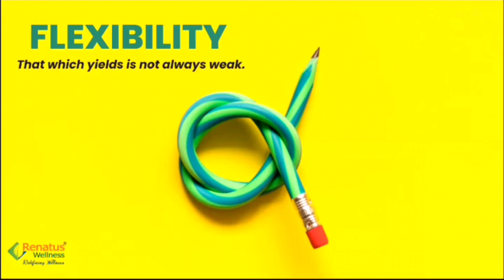Renatus Wellness (9) Bhramastra Formula || Rejection Handling || Team Management | Rishikesh Pathak